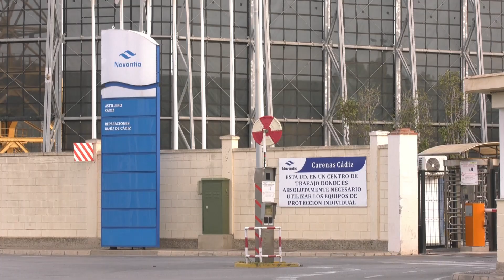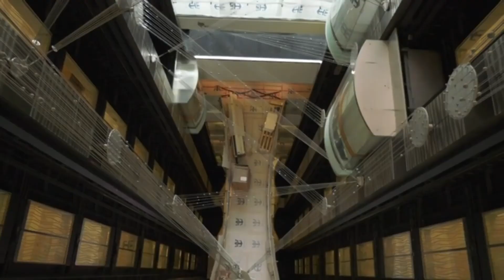VTR NAVANTIA PREVISIONES